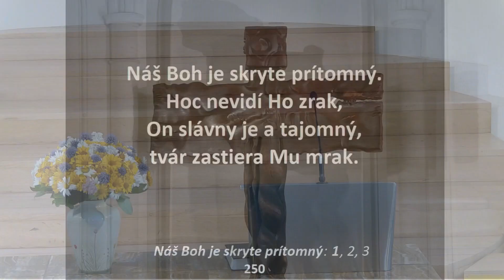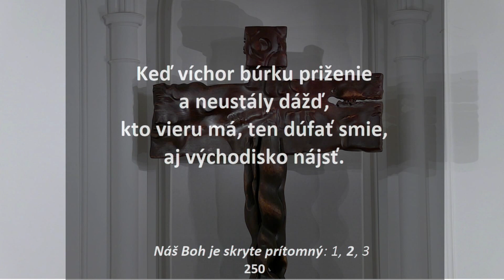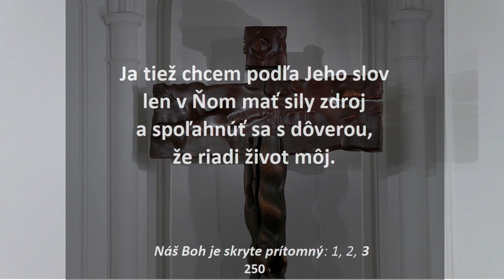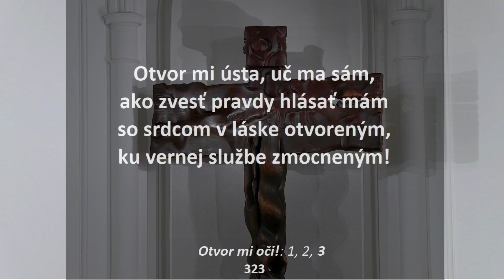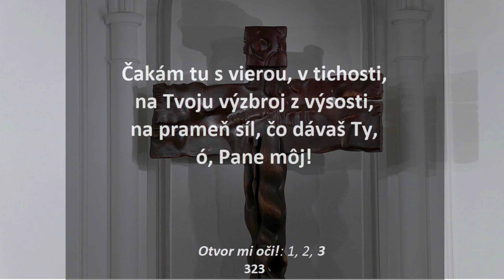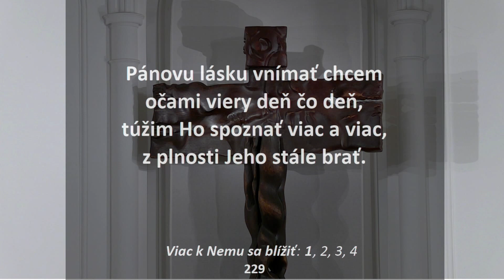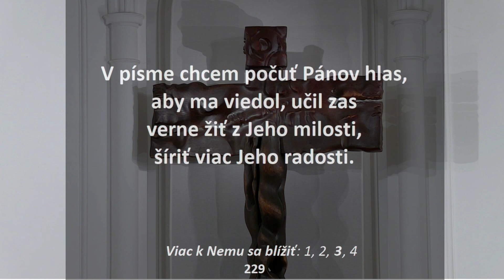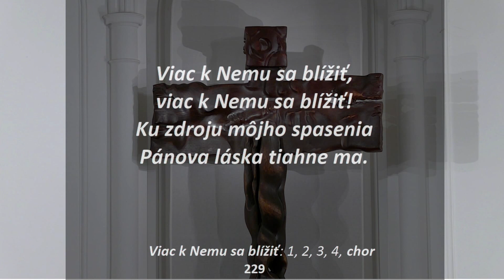Peter Šrankota: „Viditeľná Božia prítomnosť.“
Bohoslužba z 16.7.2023, I. zbor BJB Bratislava – Palisády